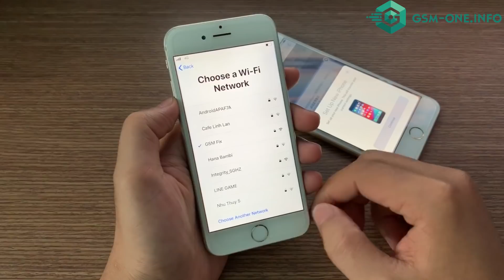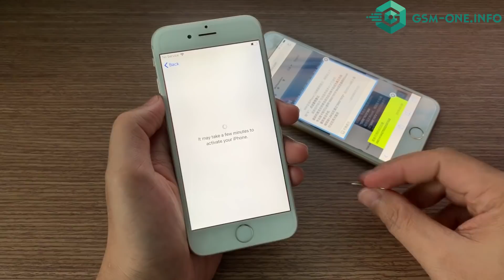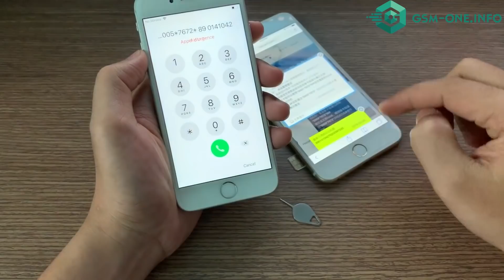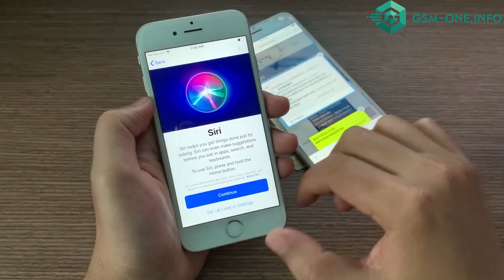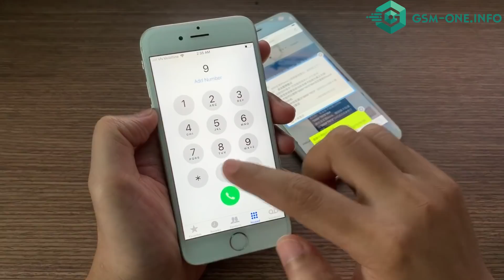2019 | How To Unlock iPhone - Network & Sim Unlock GSM Carrier!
2019 | How To Unlock iPhone - Network & Sim Unlock GSM Carrier!

How To Reset RESTRICTIONS PASSCODE all IOS

How to set up a new your iPhone, iPad, or iPod touch